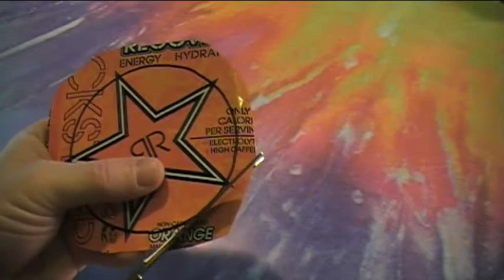DIY - Custom Fosters Pot Lids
How to make custom lids for your homemade Fosters cook pots. This simple DIY project allows you to create lightweight and personalized lids for your pot by utilizing any aluminum can of your choosing.

* These aren't the lids that come with the cook pots that are listed on the website. I came up with this simple method to share with those of you who enjoy making your own gear. Hope it helps.

Link to: Free DIY Ring For The Fosters Cook Pot